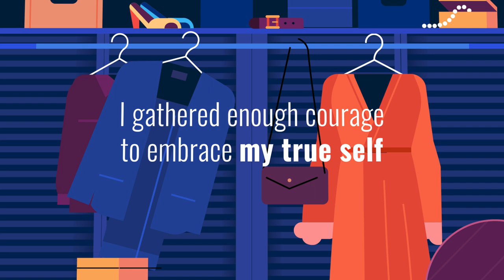UN Free & Equal: Celebrate Trans Visibility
Everyone has a deep-rooted sense of their own gender. For most people, their gender identity will match the sex recorded on their birth certificate when they were born. But for some, their assigned sex isn’t true to who they really are. This is often referred to as being trans or transgender. It can also have other names, often with deep cultural and historical roots, such as hijra, third gender, two-spirit, travesti, fa’afafine, transpinay, transpinoy, muxe, waria and meti.
There’s nothing wrong with being trans: it’s simply a part of the rich diversity of human nature. Trans people are a vital part of communities and cultures, as they have been throughout history. Nevertheless, in a world where many people harbor negative views and awareness of trans issues is limited, trans people often face hostility, discrimination and violence – simply for being who they are.
Trans people are much more likely to be bullied, assaulted and murdered than other people. Inflammatory media coverage and rhetoric from political and community leaders make already-hostile environments even worse. This hostility towards trans people is often even codified into laws that bar trans people from exercising basic rights.
For example, in most countries, it’s impossible for trans people to have their gender identity recognized on official identity documents such as passports, drivers’ licenses and ID cards. In the relatively few places where it is permitted, it often comes with terrible preconditions, such as sterilization and forced divorce. Without proper identity documents, trans people are excluded from many every day activities – from opening a bank account, and applying for a job, to renting a home or traveling to another country.
Living life openly as your true self is something most people take for granted. For trans people this can be very dangerous. Living authentically – simply being visible - takes an enormous amount of courage. But with the increased visibility of trans people in our communities, the media and public life, comes awareness and changing attitudes – which is key to securing trans people’s fundamental rights.
It’s time to stop vilifying those who are different from ourselves. It’s time to stand up for the rights of the   trans community. It’s time to celebrate trans visibility!